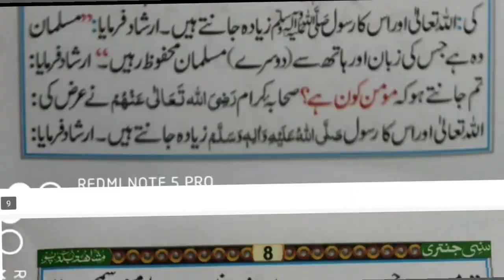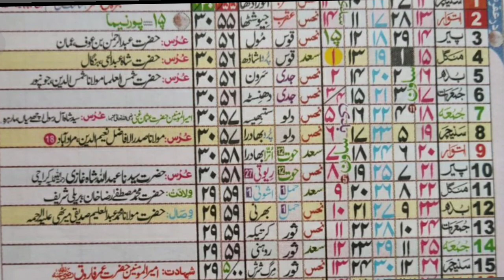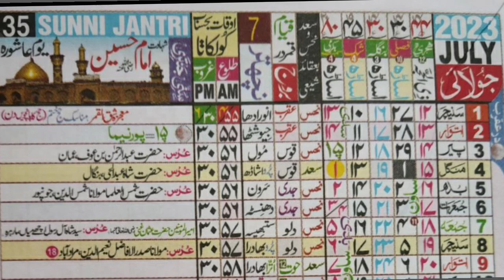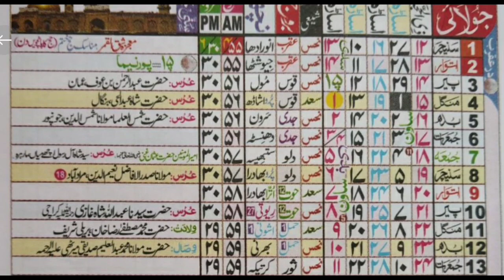July 2023 Islamic Urdu Calendar / Zilhijjah &Moharram 1444 / 1445 Hijri calendar Aaj Chand ki Tarikh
Like👍Comment_sher